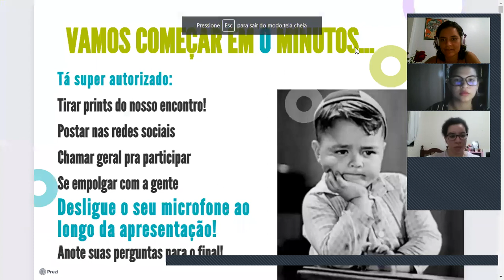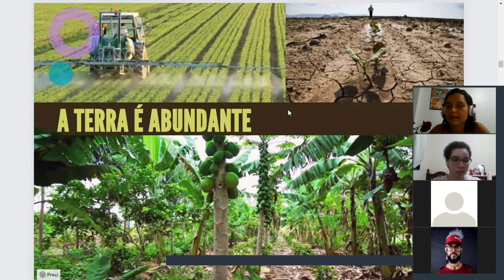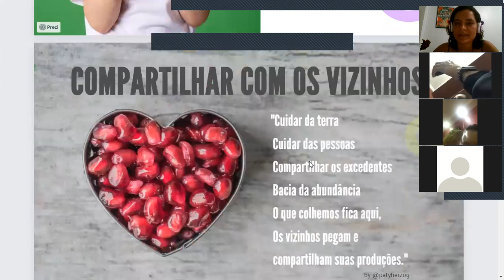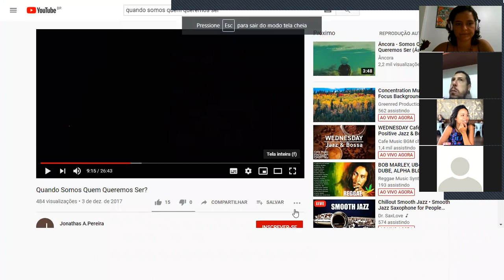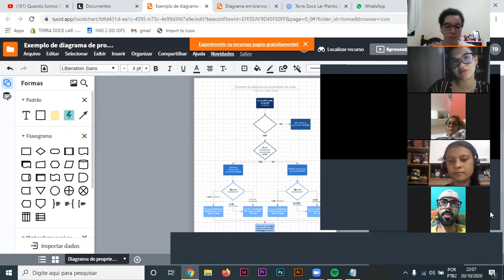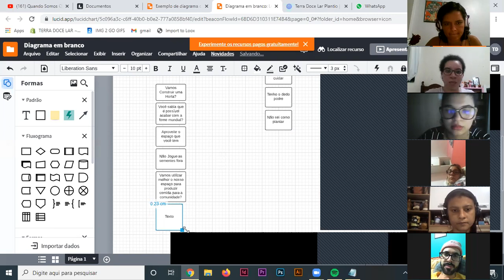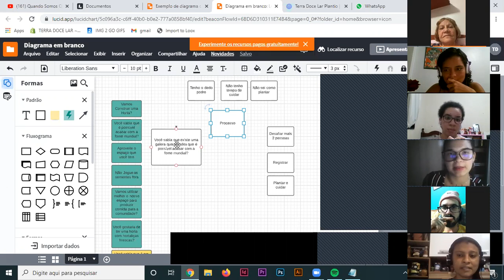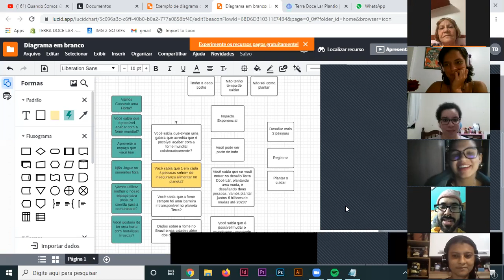O mundo que queremos construir. 2o Encontro Geral de Embaixadores Terra Doce Lar